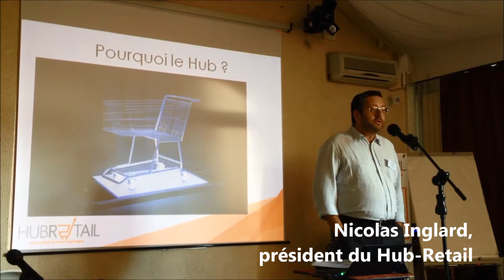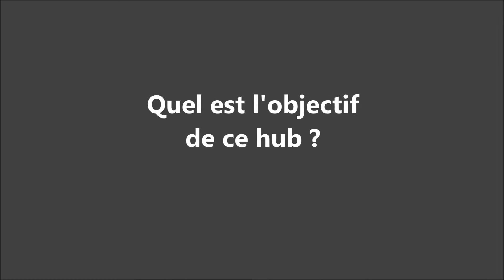Lancement du Hub-Retail, cross-canal et omni-logistique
Lancement le 2 septmebre 2016 du Hub-Retail, réseau régional de professionnels de la distribution et de la logistique cross-canal. Présentation par son président Nicolas Inglard.